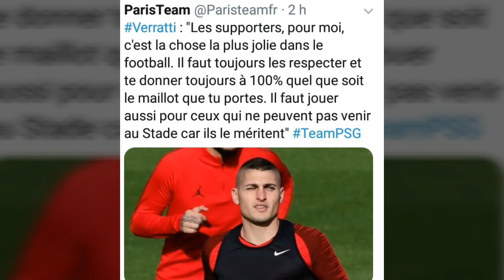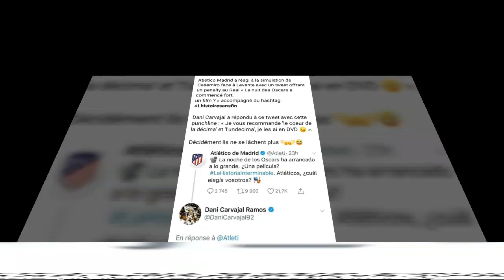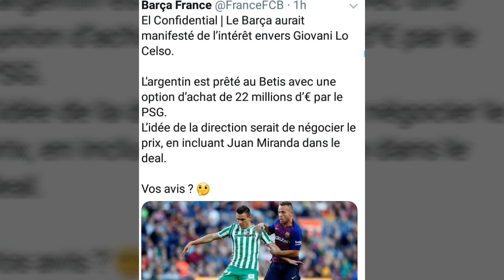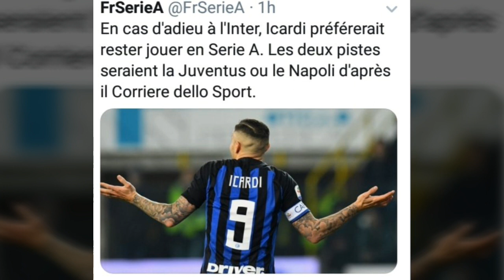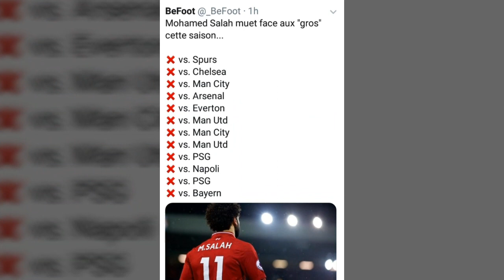Meunier trolle les medias sur Twitter, le real et le barca sur lo celso, griezmann